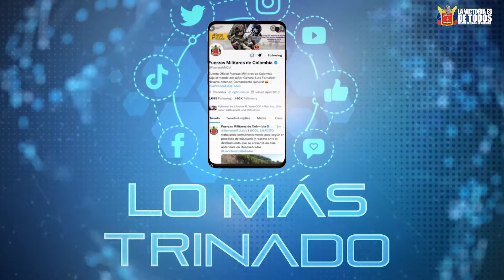Conoce nuestro Insignia Digital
Tropas del Ejército Nacional ubicaron y destruyeron dos depósitos ilegales con material de explosivos y municiones en el Valle del Cauca.